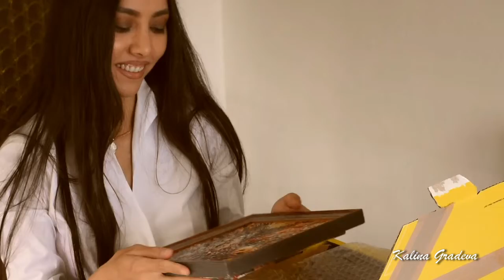Kalina Gradeva - Universe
ABOUT:
I graduated with a degree in architecture from National School of Architecture of Versailles, France.  My life in Varna, Versailles, Rome and Munich have always been a breeding ground for my art. The three words that define my art are BEAUTY, CREATIVITY & POSITIVISM.

This video was:
DIRECTED, EDITING & CAMERA: Kalina Gradeva
ACTORS: Fatima Umarova & Mohannad Sabbagh

Thanks to: - dean & david, Fünf Höfe, Munich